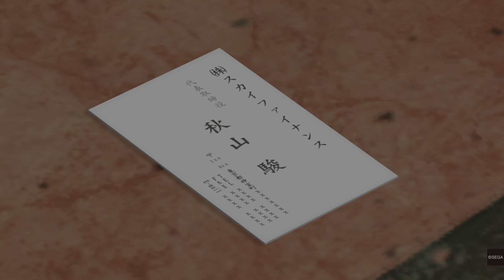龍が如く４ 秋山の喧嘩 上野清和会のはめられた極道 常にカッコいい秋山 裏を知ってから見ると更に面白い